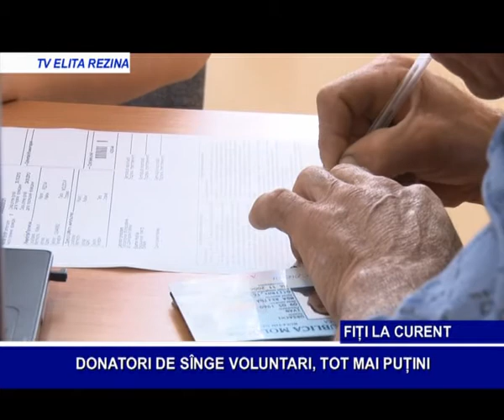DONATORI DE SÎNGE VOLUNTARI, TOT MAI PUȚINI